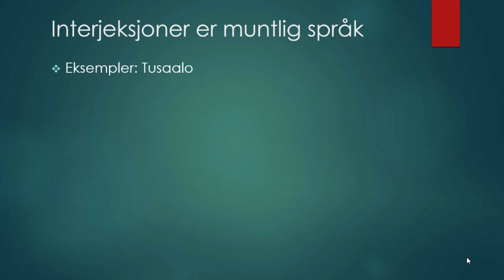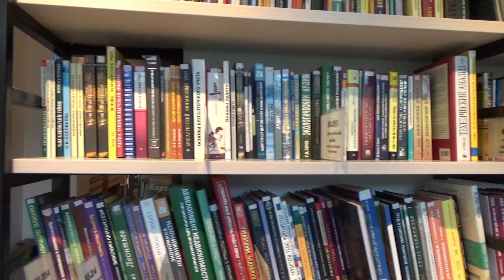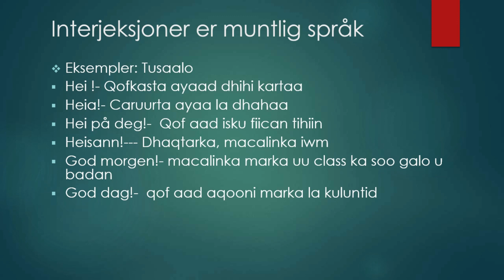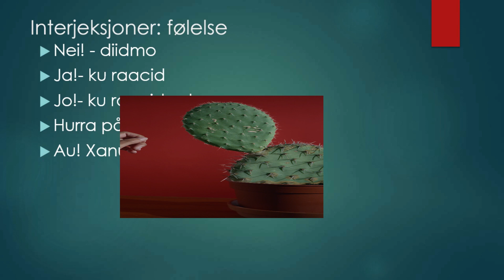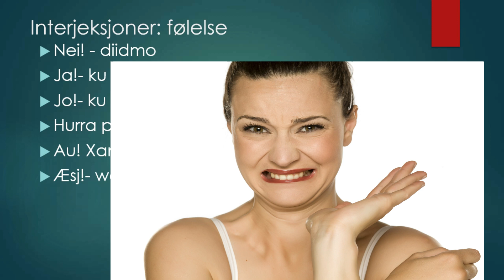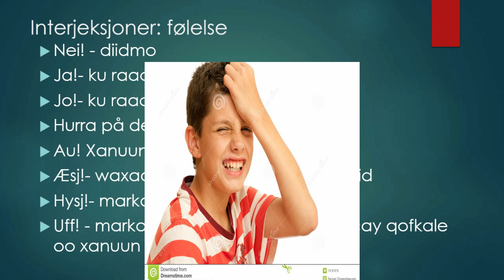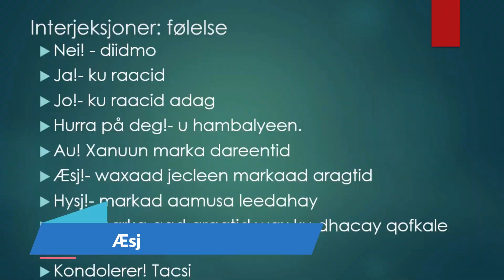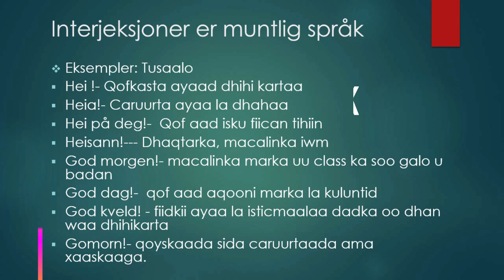Norsk-grammatikk casharkii 37: Interjeksjoner: Æjs.hysj!.hurra!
Casharkaan waxaad ku baran doontaan sida loo isticmaalo interjeksjoner: Goorta la isticmaalo. waa cashar ka mid ah casharadii grammatikk luuqada norwejiga.